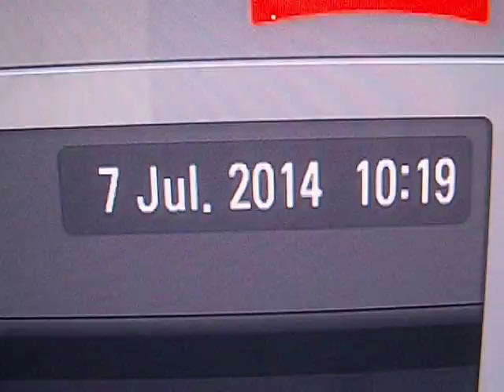southampton city council don't care about people flat being flood by rain water.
this being going from 27 oct 2013,,,,,  i told u over 10 times this is going on,, one day the water well come into are flats and u don't give a shit,,, oh thank southampton city counlic